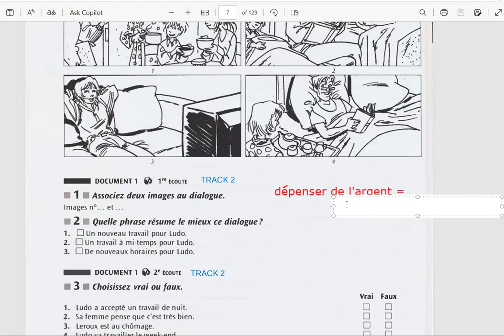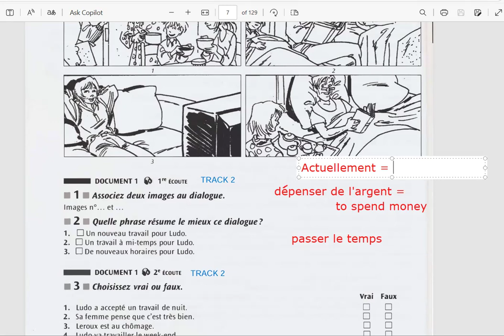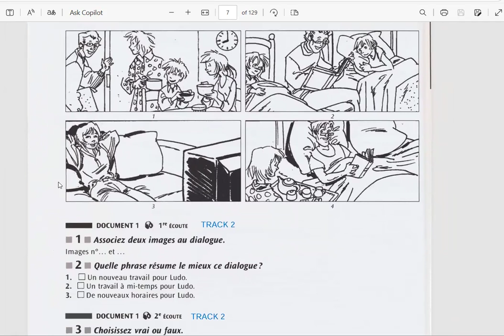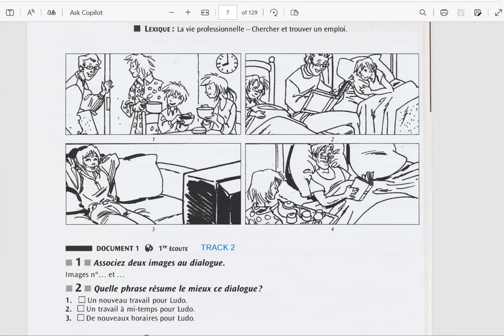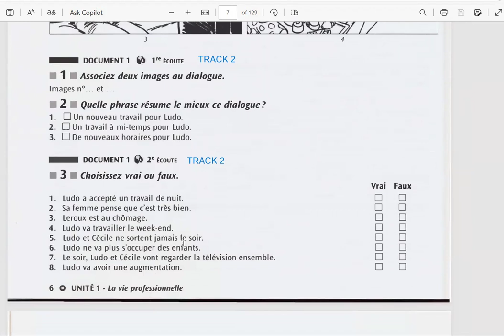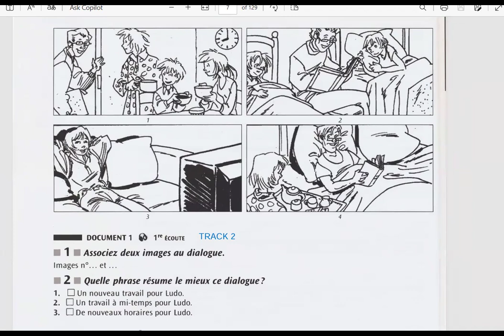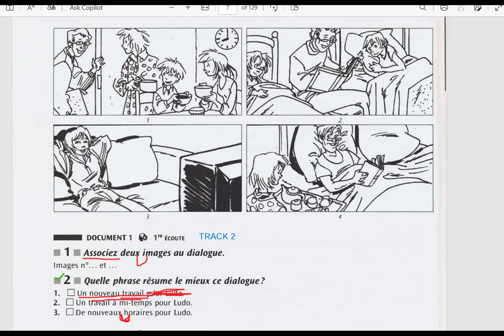TEF Aspirant - New Joinee B2 Certified from other private institution but lack of practice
Learn French with Shivani -- TEF TCF Canada Expert Coach

This channel is for you if you are:

--Learning French Language (all levels)
--Frustrated with French pronunciation & conversation
--Looking for Tricks & Formula that will help you improve your French speaking skills

Learn French ONLINE with Shivani Jain:
-- M.A. (French)
-- Author cum Editor for French Books
-- DALF C1
-- TEF C1
—Former Faculty in well-known schools in Delhi

I offer classes to all the levels including School students, College students, Beginners and New Learners.

I also give coaching for
- DELF/DALF Exam Preparation
- TEF / TCF Canada Exam
- Spoken Courses
- Writing workshops

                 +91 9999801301